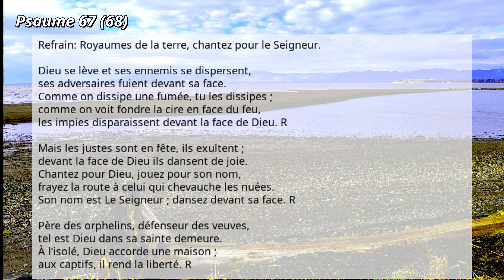2024-05-13: Psaume 67 (68)